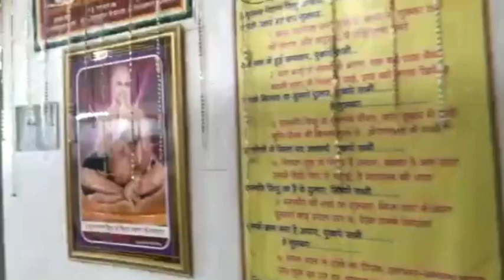Shantidhara laghu shree sammed shikharji (1.10.2022)